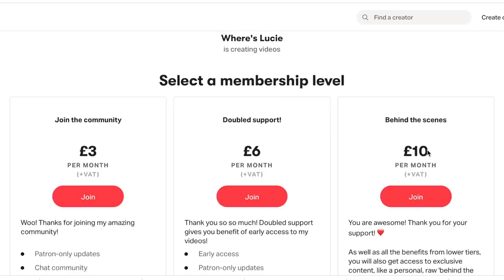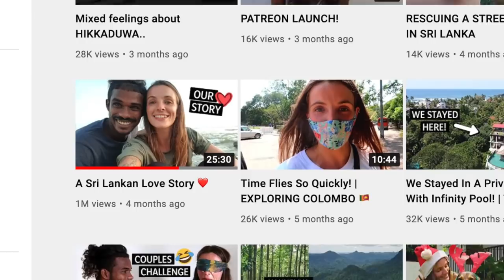LAHIRU'S BIRTHDAY!! 🎂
This week we are celebrating Lahiru's birthday!!

FUNDRAISING MERCH!